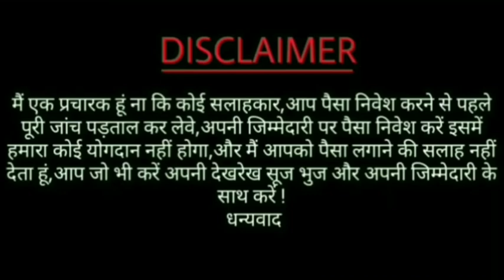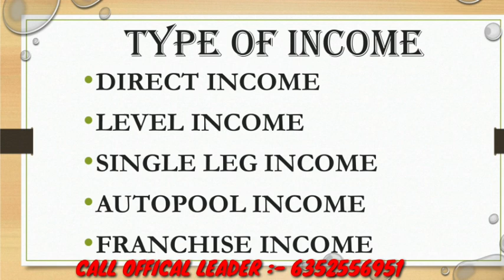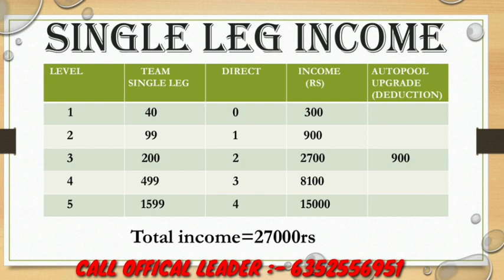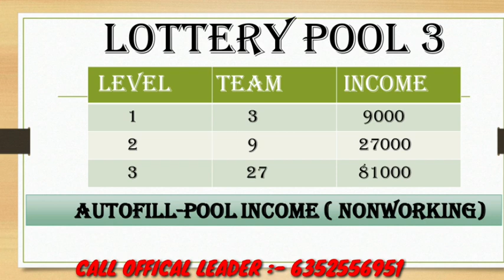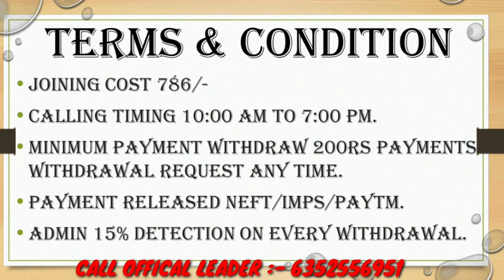Earnings 786 online mlm plan | best single leg plan | online earnings work and business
calling and
WhatsApp number

calling and
WhatsApp number

*👉My Phone Pay No:- 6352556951*
*👉My googal pay No :- 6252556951*

 calling and
WhatsApp number

mlm live
mlm marketing
mlm scheme
mlm training
mlm website